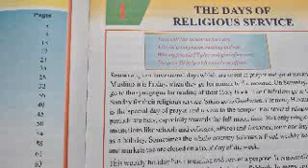The days of Religious Services Class 7 Chap 1 Moral Teaching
The days of Religious Service /moral teaching in english / moral teaching in english for class 7/ moral teaching / religious service